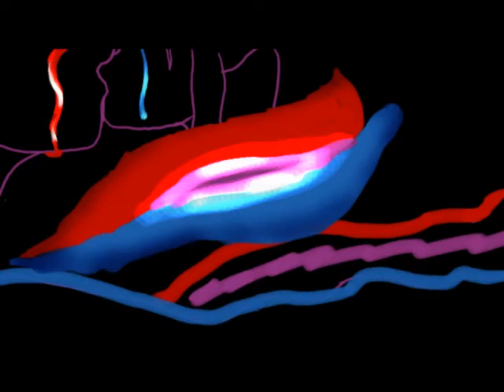Gallery Short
a small look at whats in my gallery at deviantART
the link in the slide show is :